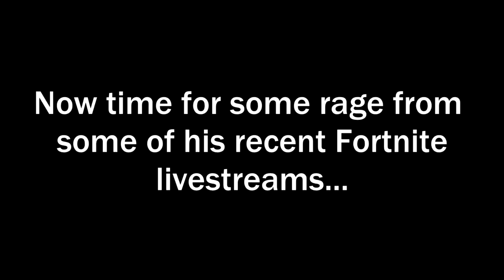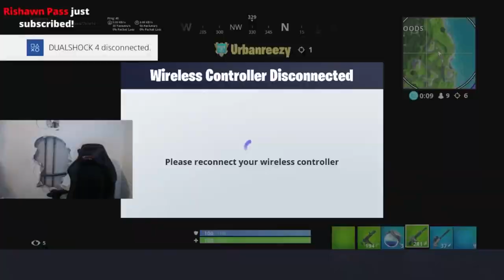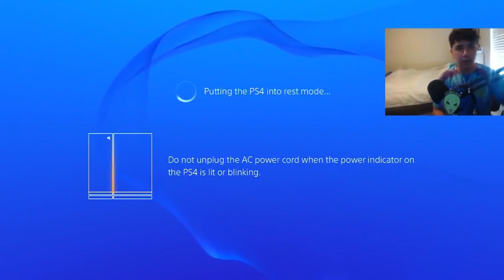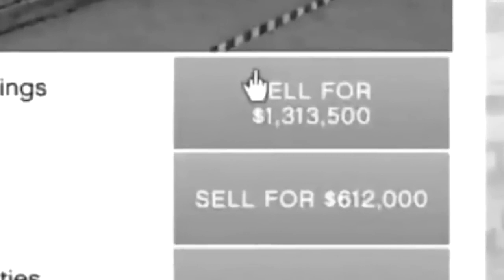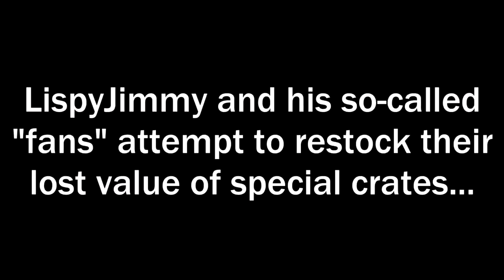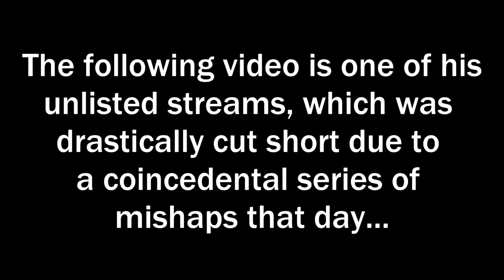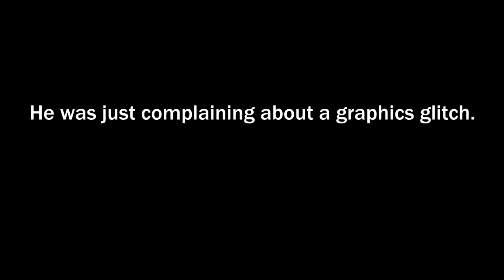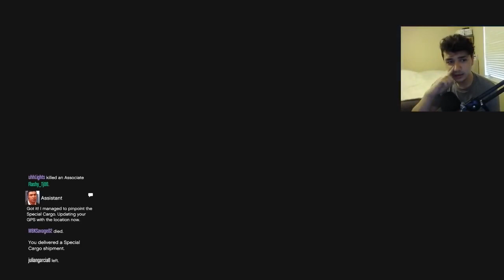LISPYJIMMY RAGE COMPILATION pt 2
Reupload of the compilation the original creator deleted. Have fun